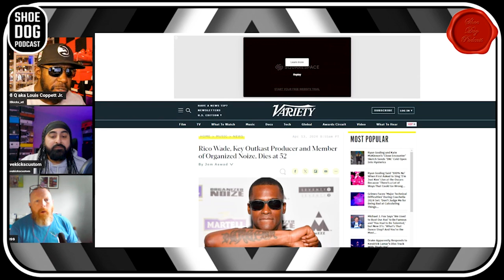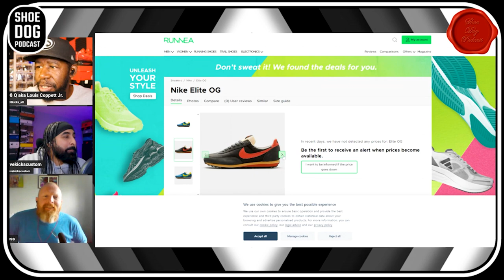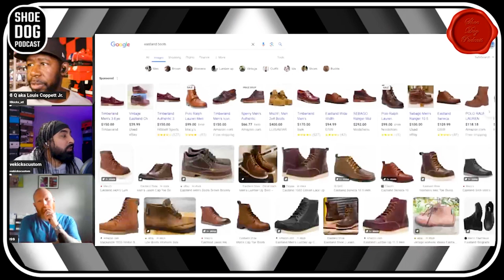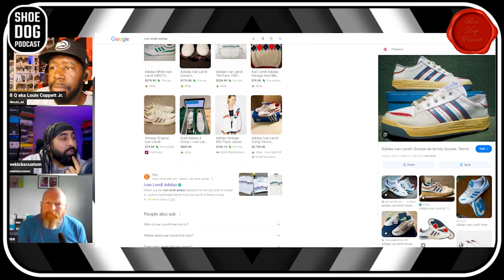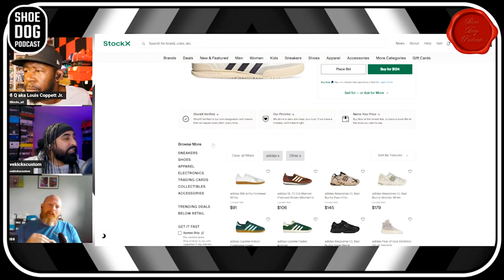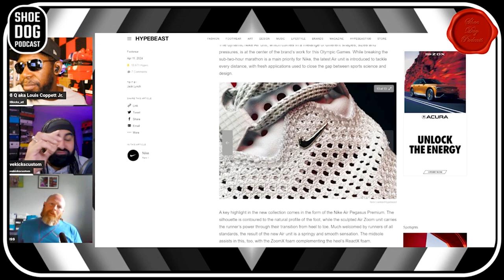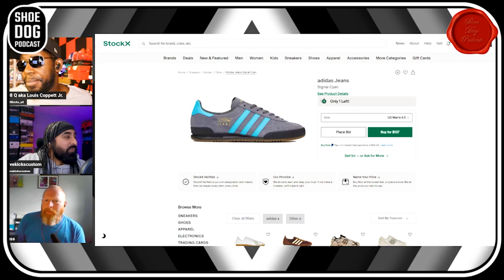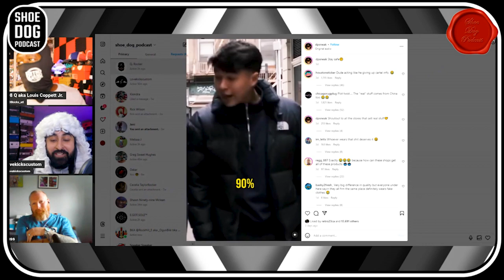SHOE DOG PODCAST EPISODE 112 - CHASING THE SNEAKER DRAGON!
Welcome to the Shoe Dog Podcast.

The Podcast is hosted by Lovekickscustom and 808 Kicks ATL.

Episode 112 of the Shoe Dog Podcast!!

The Podcast where we break down the subject matter of the week and discuss the relevant sneaker topics. Bringing news and information to your door so you don't have to.

Timecodes

0:00 - Intro
02:57 - Special Guest Ian
1:34:24 - Nike Paris Olympics
1:49:00 - Adidas Samba, Heat or Trend
2:11:54 - Sneaker Court of Public Opinion
2:18:33 - Outro

Podcast Description

Welcome back to the Podcast.

This week we have special guest Ian. A long time listener who original took Q to court. He comes on this week to discuss Adidas and everything we need to know about Adidas, from silhouettes to how he began in the sneaker game to his fondest childhood memories.

We then look at Nike and how they are gearing up for the Paris Olympics and how they have used AI to innovate some of the sneakers that their athletes will be wearing to the Paris Olympics. This includes new Skateboarding sneakers, new break dancing sneakers as well as the new Pegasus Premium.

We then talk about whether the Adidas Samba is heat and a long stayer or just a trend that will eventually fade away.

The last segment of the Podcast is Sneaker Court of Public Opinion where we discuss why you should never buy resell, especially clothing.